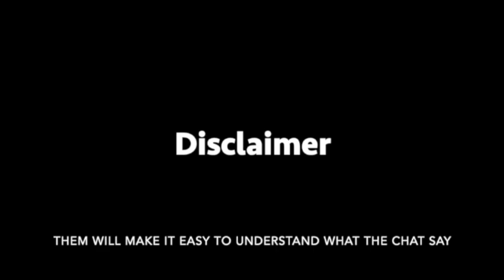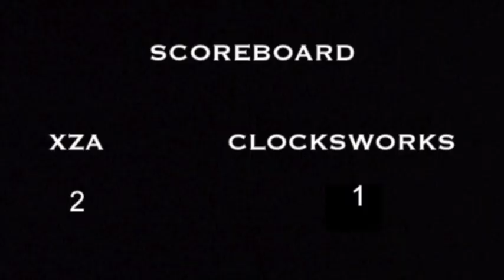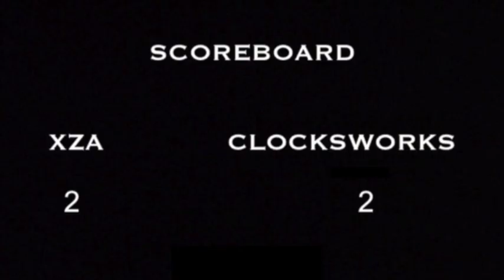Place your bets it a 4 out of 7 match xza vs @candysgameing6086 | Yugioh MD part 15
This duel was on Twitch it not like a normal xza video but I did try editing this one. But this duel needs to be seen by everyone so you can see what happen in every duel. All 6 of my IRL decks vs @candysgameing6086 zombie and resonator decks. Also I've been silent throughout most of these duels so I add sound effects to lighten up the matches. And another thing while editing this video 3 hours long cause OBS been OBS it freeze frame video making it longer and the audio wasn't matching the picture that why this video took so damn long to finish. Thank you for your patience and I hope you enjoy the video.

xza OST used

0:00 Intro/Disclaimer
1:28 Match 1
5:40 Match 2
25:31 Match 3
30:43 Match 4
34:38 Match 5
43:39 Match 6
47:03 Last Match
55:58 Outro